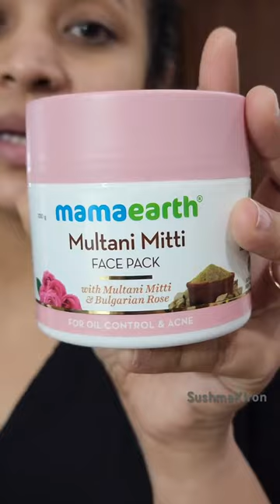Beauty ytshorts actress sushmakiron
Check out Mamaearth’s Amazing Multani Mitti Range